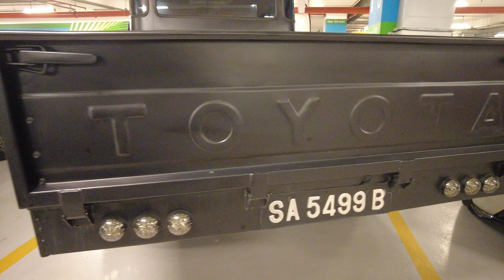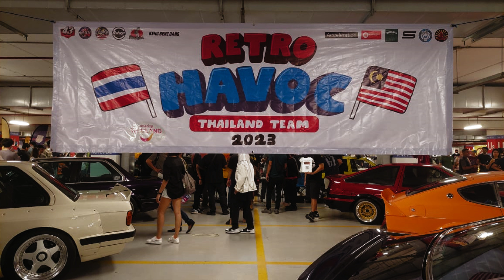RETRO HAVOC CAR SHOW 2023 MEMANG GEMPAK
The Annual Retro Havoc 2023 car show was held on 27 May 2023 at The Curve, Mutiara Damansara.

This event has received a very encouraging response from retro and classic car enthusiasts all over the country with participation from Malaysia itself, Thailand and Singapore.

Also invited are several international motoring media and special guests such as Daijiro Inada (Option Magazines/Tokyo Auto Saloon)D1 GP Japan), Shoji Inoue (Starroad Japan), Khyzyl Saleem (The Kyza UK), Rick Muda (Speedhunters International Media), Ichiraku Toshiya (1048 Style, Kamiwaza, Fuelfest Japan) and Lulut Retro (Kustomfest Indonesia)